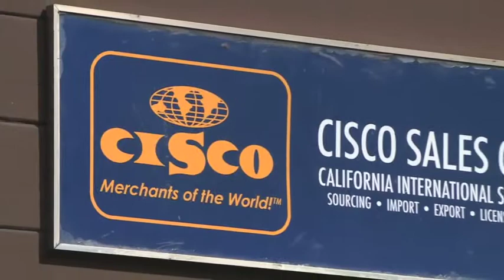How We Work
Product Development | Manufacturing | Importing | Sourcing | Project Management | Consulting

Local Torrance TV Show Common Cents 7/15/15 filmed at Cisco Sales Corporation.